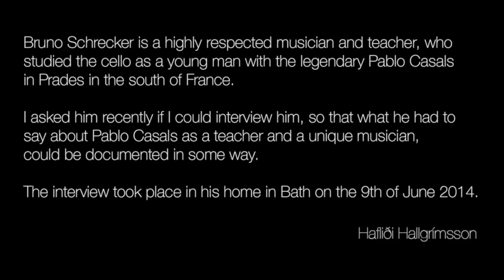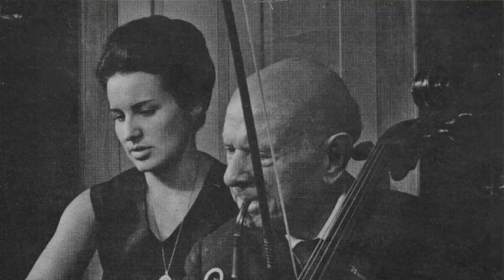An Interview with Bruno Schrecker, June 2014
In September 2011 my wife and I moved from Edinburgh—where we had lived for 36 years—and settled in Bath in Somerset.

We had not lived in our new home for very long, when a friendly neighbour asked me if I had met a famous cellist who lived in our area.

It turned out that the cellist in question was none other than Bruno Schrecker, a highly respected musician and teacher, who was a member of the Allegri Quartet for many years.

I had met Bruno briefly in London many years ago, and we had some friends in common.

I contacted Bruno and paid him a visit. Our conversation soon turned to Pablo Casals, and the time Bruno  spent in Prades in the south of France studying with him.

I was very interested in what Bruno had to say about Casals, and asked him if I could interview him, so that what he had to say about this unique musician could be documented in some way.

Bruno agreed to a short interview, which took place in his home in Bath on the 9th of June 2014.